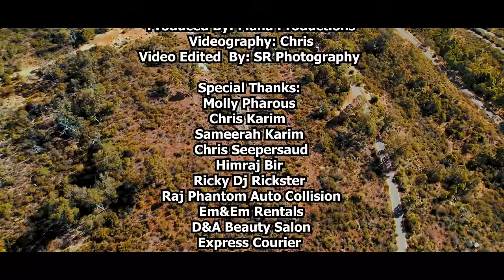Prince Jp - Move On [Official Music Video] (2024 Chutney Soca)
Artist: Prince Jp
Title: Move On
Written By: Prince Jp
Produced By: Maha Productions
Videography: Chris
Video Edited  By: SR Photography

Special Thanks:
Molly Pharous
Chris Karim
Sameerah Karim
Chris Seepersaud
Himraj Bir
Ricky Dj Rickster
Raj Phantom Auto Collision
Em&Em Rentals
D&A Beauty Salon
Express Courier
Steven Ramphal
West Indian Chutney Music

MY CHANNEL CONSISTS ONLY:
• Chutney Soca
• Traditional Chutney
• Bollywood Cover
• Bollywood Remix
• Bhajans

• Artwork
• Mp3 File